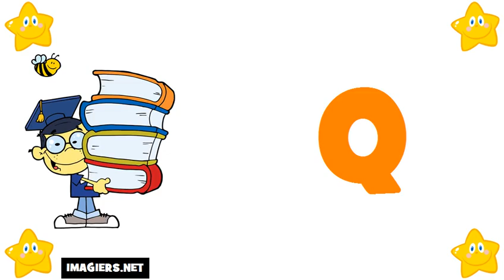Französisch lernen = Das Alphabet auf Französisch # französisches alphabet